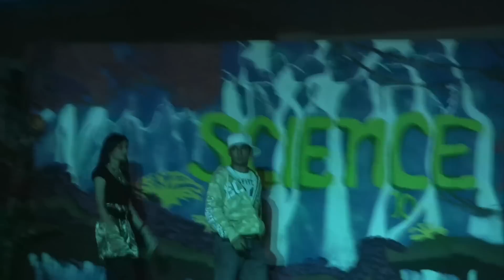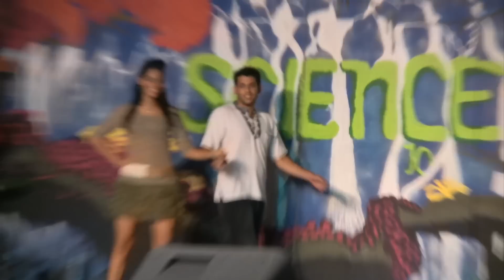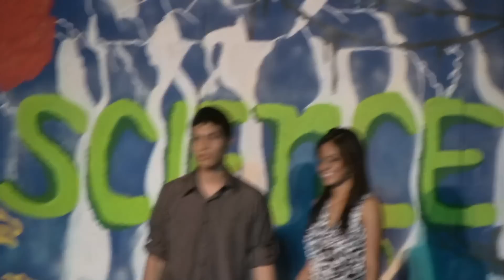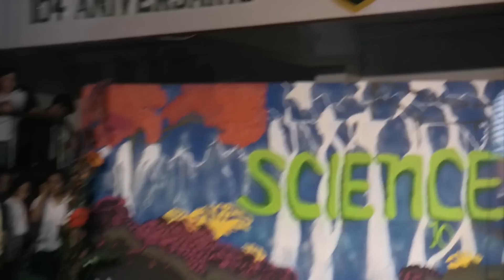Science Night Show 2010 Part 4